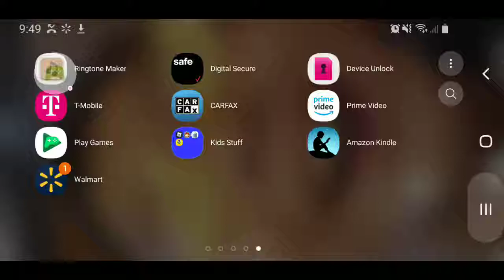I am skating as a doge!